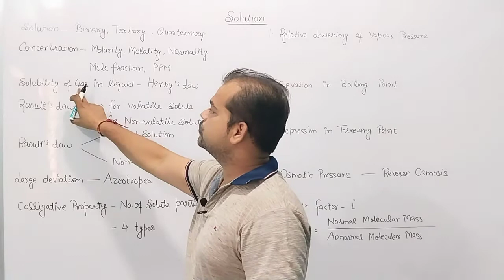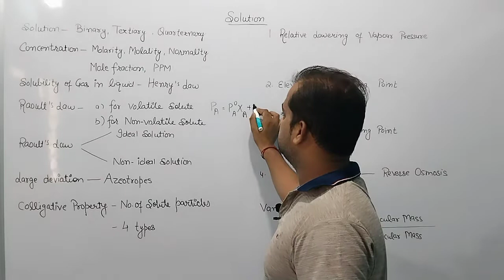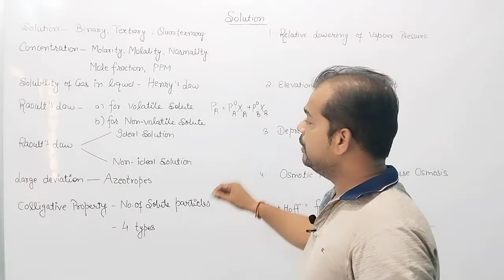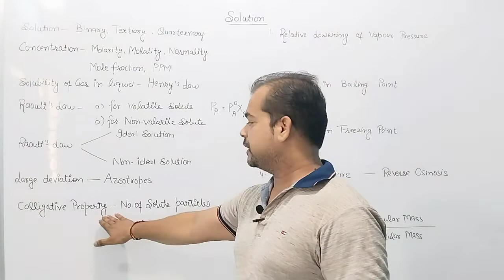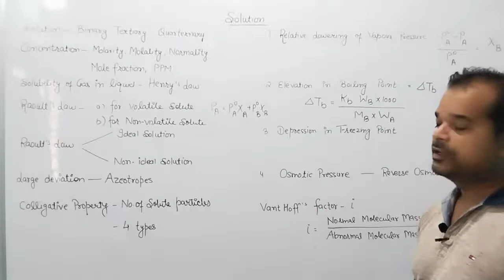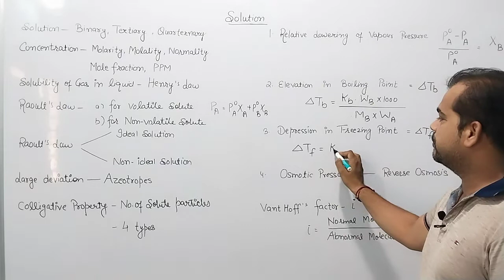12th class chemistry